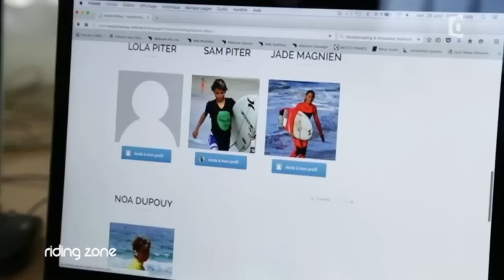SURF : Noa Dupouy, 12 ans, une rentrée pas comme les autres !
A 12 ans, Noa Dupouy fait partie des meilleurs surfeurs français de sa génération et rêve du titre de champion du monde. L¹été fini, comme tous les enfants de son âge il va reprendre le chemin de l¹école. Sauf que cette année, c¹est une rentrée bien particulière qui l¹attend, à des milliers de kilomètres de la France, sur la côte Ouest des Etats-Unis en Californie.